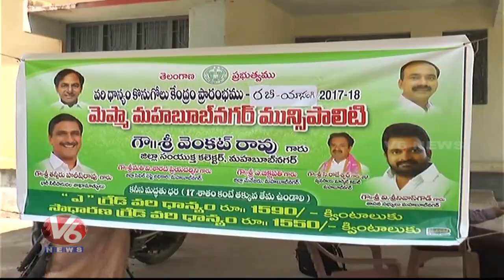MLA Srinivas Goud Launches Crop Procurement Center At Mahabubnagar Market Yard | V6 News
MLA Srinivas Goud Launches Crop Procurement Center At Mahabubnagar Market Yard.